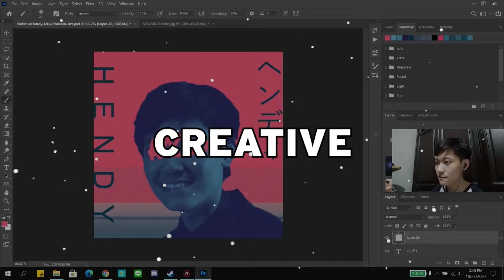PATUNG SARAH TANPA KEPALA & KUBURAN NAPOS! MISTERI DI KOTA BARU! - Warnet Life Indonesia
Kali ini aku mau share ternyata ada easter egg yaitu ada kuburan napos dan juga ada kuburan sarah dengan patung sarah yang tidak ada kepalanya di kota baru.